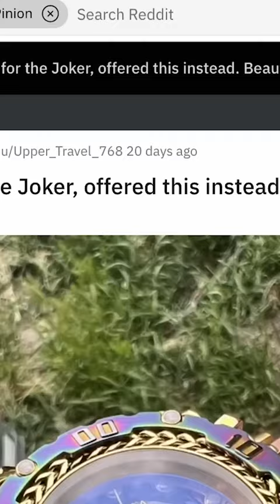Watch Expert Reacts to World’s Most DISGUSTING Watch 🤮